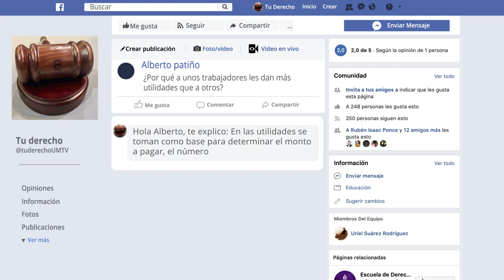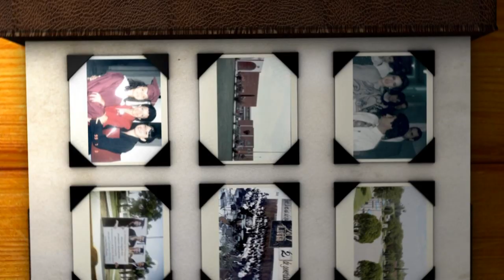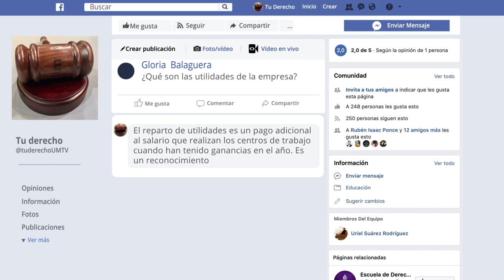Tu Derecho - Amparo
El Amparo, siempre que sientan que han sido agredidos por alguna autoridad, ante que situaciones podemos utilizarlo y ante quién podemos solicitar este recurso y el Lic Oscar Márquez nos mostrará en qué casos se puede utilizar este recurso, El Amparo.
Quédate con nosotros en TU DERECHO